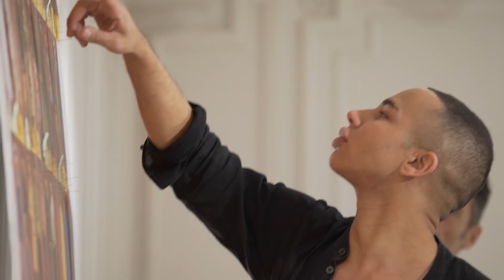BALMAIN: OLIVIER ROUSTEING MENSWEAR WITH NEYMAR! By Loic Prigent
Sous titres disponibles! FILMÉ AVANT LES MESURES DE CONFINEMENT!
Subtitles available! FILMED BEFORE LOCKDOWN! In january 2020! The collection is for Winter 2020-21!

OLIVIER ROUSTEING opens up with his most personal show for BALMAIN.
Neymar is here, along with Netflix stars Charles Melton, Jaz Sinclair and Ross Lynch, and the charismatic Rome Flynn.
The MENSWEAR show comes with a dance performance and it gave us the idea for a FASHION&DANCE video that Julien Da Costa is already researching.
This was filmed in january 2020 in Paris, and edited during the confinement. Hope you all stay safe and focused!

Edited by the genius Konstantin Maslakov.
Produced by Natacha Morice for Deralf.